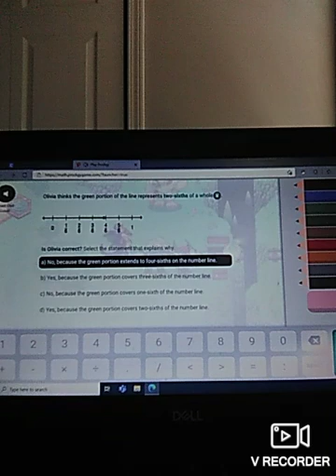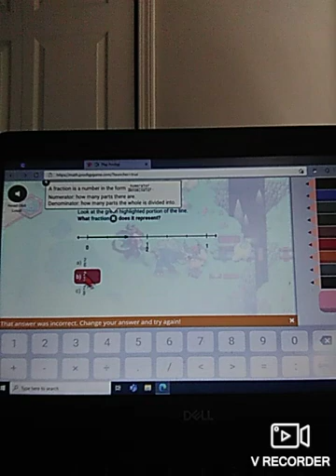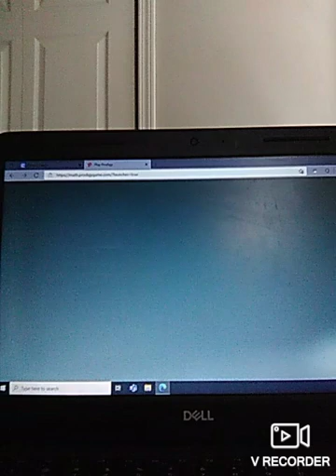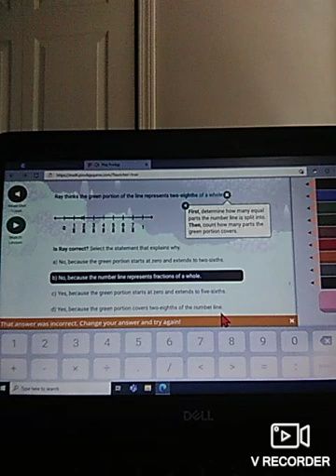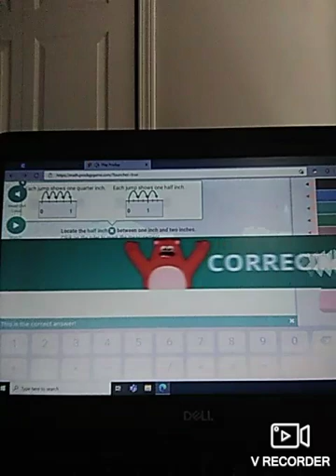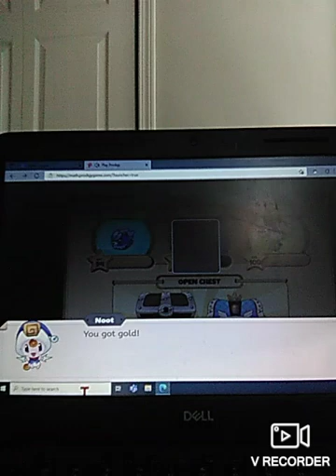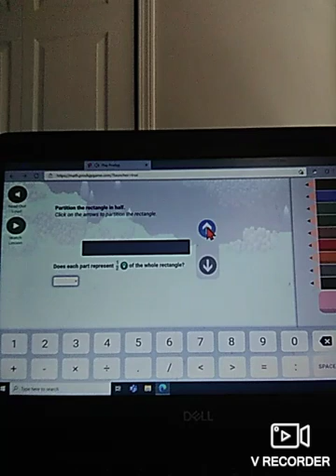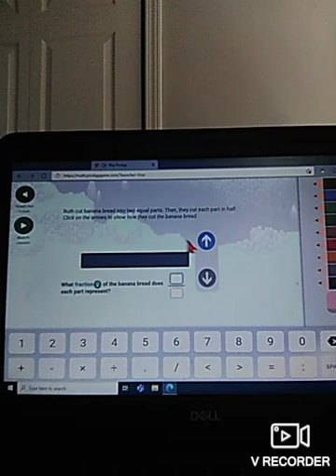March 13, 2022